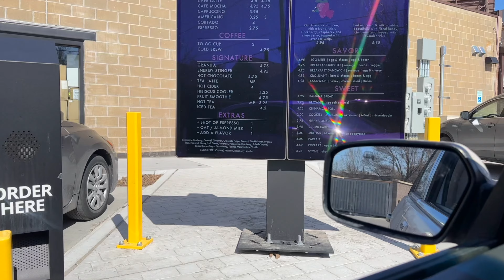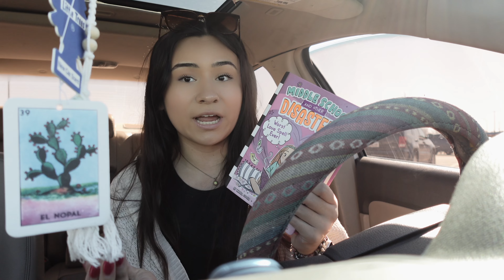Day in my life vlog! | Life updates, shopping, and more!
I had so much fun filming this! I appreciate you for following me along  YouTube journey!

(if the video quality isn’t the best change the quality to 1080 p or 720 p!!!)

Name - Yolanda
Age - 19
Camera - Sony ZV-1F
Editing Software - Final Cut/ iMovie

Well that’s all I have for today!! I’ll see y’all later!!💗

-Yolanda :)